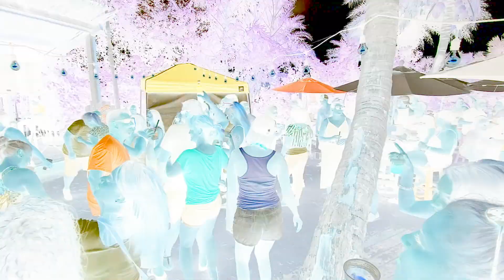Weekend Fun with Miami's best Dj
I'm off today on a road trip adventure to Saint Petersburg Tampa " the getaway tiki bar". and I'm not traveling along. I'm going with Sito Rocks and miami's best deejay " Dj Laz " from 97.3  fm who both will be performing. Dj Laz on the turntables and Sito signing his new song " Nana. This is my first time going to the getaway and the place is great to come by boat or car.